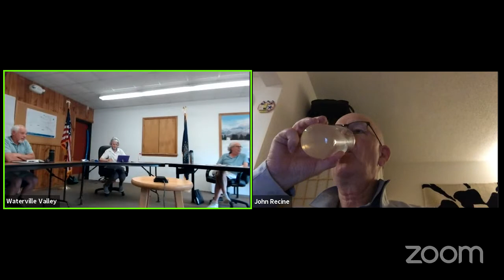Selectmen - Regular Meeting 5/26/21 @ 3pm